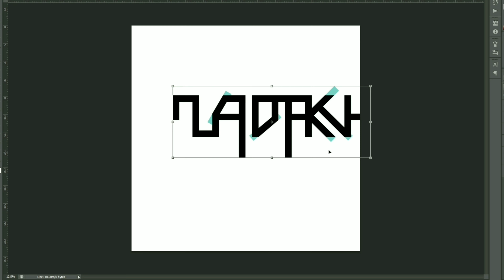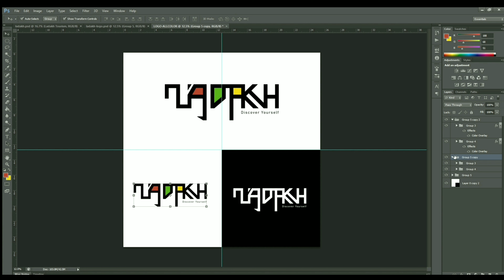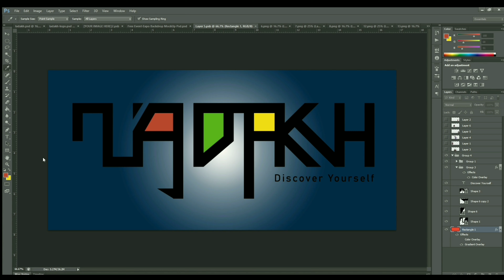Ladakh Logo Idea